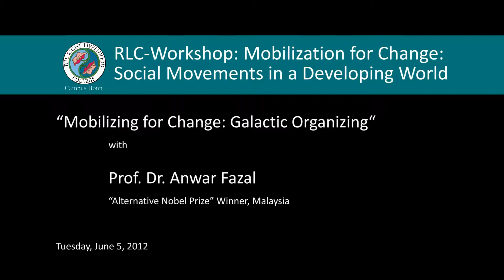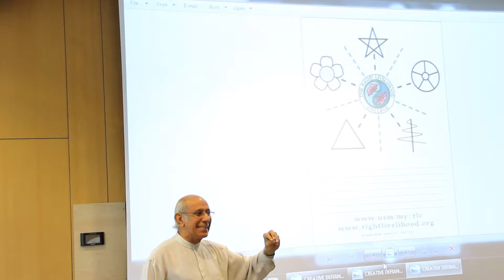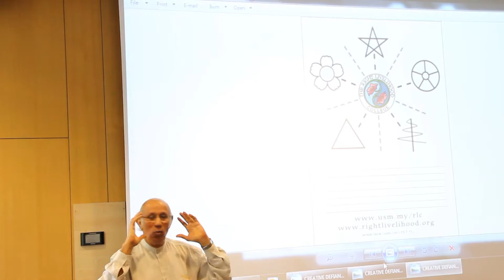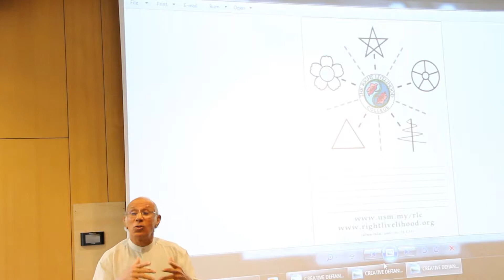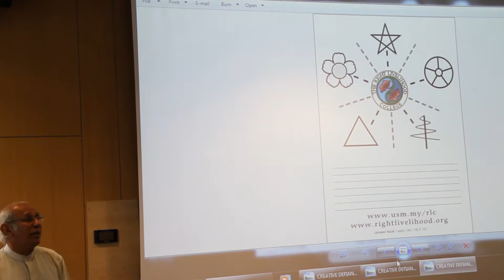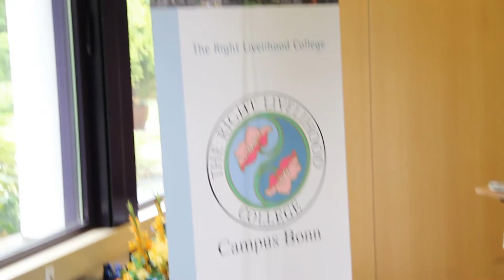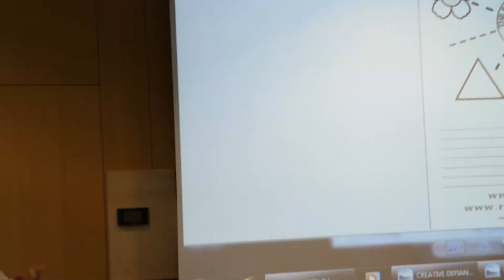Prof. Dr. Anwar Fazal: "Mobilizing for Change: Galactic Organizing"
Presentation by Prof. Dr. Anwar Fazal, "Alternative Nobel Prize" winner, Malaysia: "Mobilizing for Change: Galactic Organizing"

at the RLC Workshop "Mobilization for Change: Social Movements in a Developing World"